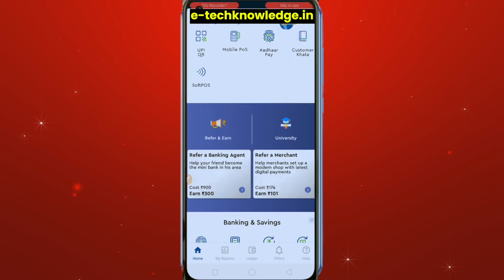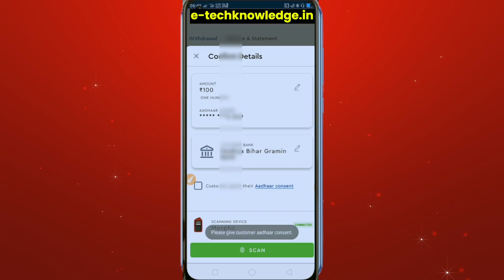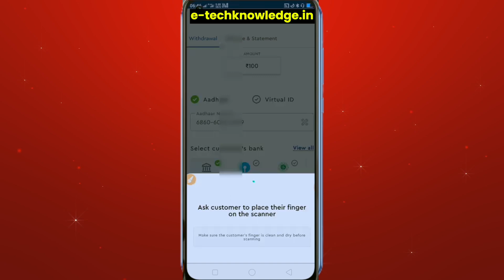आधार कार्ड से पैसे कैसे निकाले | aadhar card se paise kaise nikale 2023 | AEPS Portal DEMO 2023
Aadhar card se paise kaise nikale mobile se 2023 | How to withdraw money from Aadhar card 2023 हिंदी

आधार कार्ड से पैसा कैसे निकालते हैं,आधार कार्ड से पैसे कैसे निकाले,आधार कार्ड से पैसे कैसे निकाले 2023,आधार कार्ड से पैसे कैसे निकाले मोबाइल से 2023 new,आधार कार्ड से पैसे कैसे चेक करें मोबाइल से,आधार कार्ड से पैसे कैसे निकाले 2021,आधार कार्ड से पैसे कैसे निकाले app,आधार कार्ड से पैसे कैसे चेक करें 2023,आधार कार्ड से पैसा कैसे चेक करें,आधार कार्ड से पैसे कैसे निकाले mobile se,आधार कार्ड से पैसे कैसे निकालते है,आधार कार्ड से पैसे कैसे निकालते हैं